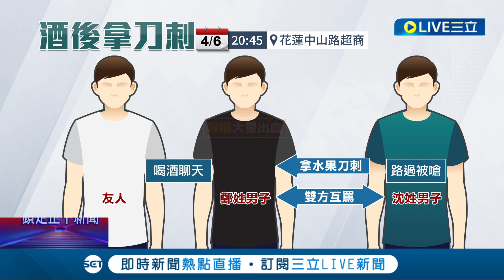手拿起水果刀就往人脖子上砍! 超商前飲酒與人爆口角 男持刀刺對方喉嚨│記者 呂彥 胡嘉珍│【社會大小事】20230407│三立新聞台